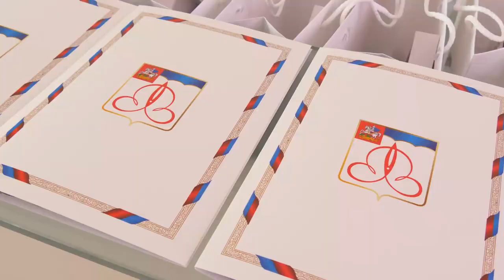Щёлковским семьям вручили свидетельства о праве на соцвыплату при покупке или строительстве жилья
Церемония состоялась в театрально-концертном центре «Щёлковский театр». Возможность улучшить жилищные условия у щёлковских семей появилась благодаря федеральной программе «Жилище» и поддержке правительства Московской области. Свидетельство можно использовать также в качестве платежа по кредиту или ипотеке.  Восемь молодых семей и одна многодетная получили документ.